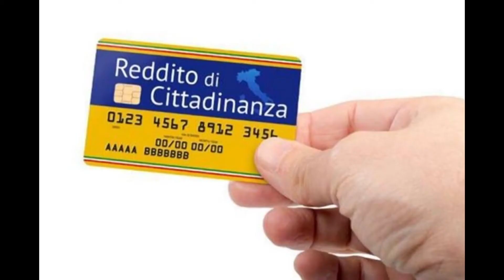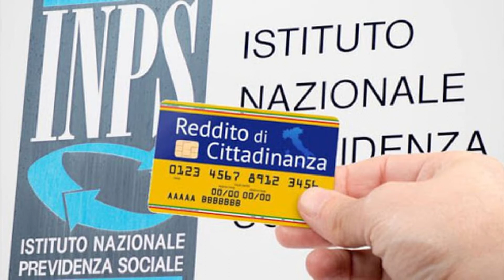CROTONE: FENIMPRESE, MANCUSO NECESSITA' DEL LAVORO DI CITTADINANZA